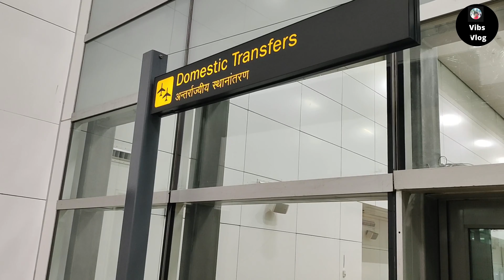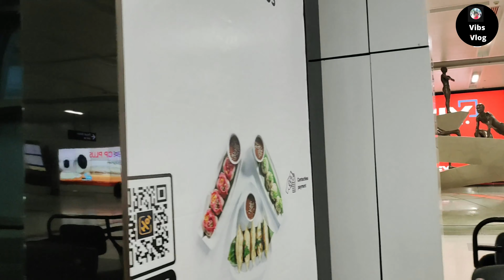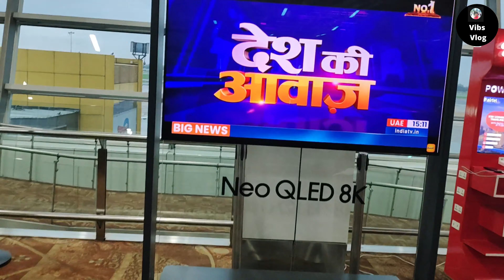Terminal 3 Delhi Airport - Arrival and Departure Sides - Terminal 3 New Delhi International Airport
Today I am providing you a full tour of Terminal 3 New Delhi International Airport which is one of the best airports of the world. I will show you a full view of arrival as well as departure side. See how beautiful this airport is.

About Me :- 🥢

✔ I have passion for travelling and vlogging. I have travelled more than 18 countries over the years. But only since last year I have started vlogging. Initially I did not have idea how to make vlog videos but now after watching videos of successful vloggers and after gaining some experience I have decided to make frequent informative videos. With the time I hope that my video quality will also improve. I am also a Tennis player and long distance runner. I will provide my viewers regular videos from different locations.